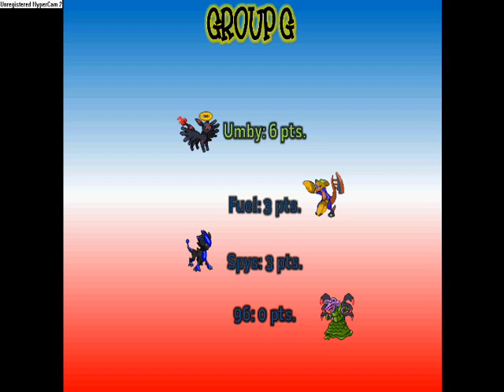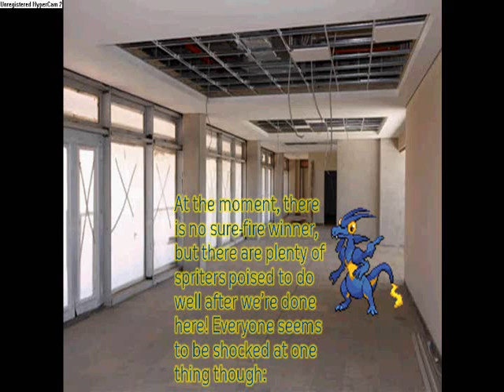Burn's First Tourney: Groups G and H (Round 2)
This is the last action of Round 2 of the Group stage. Tomorrow starts the final Round of the group stage and then the Elimination rounds. And yes, the "start the battle", group standings, and smiling Seaking backgrounds were Red, White, and Blue in honor of team USA, who fought hard throughout this World Cup, but their World Cup is done for this year. Here's for better luck in 2014!